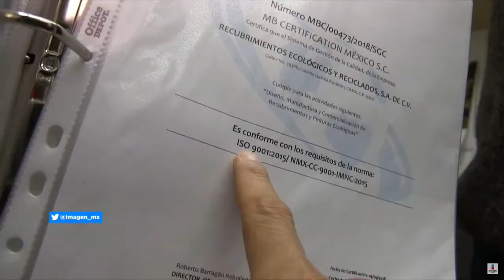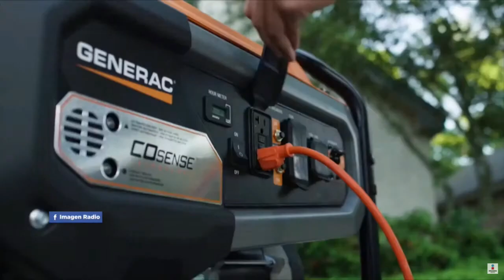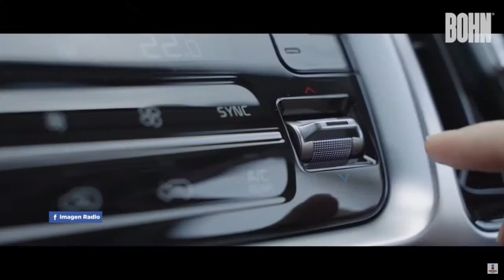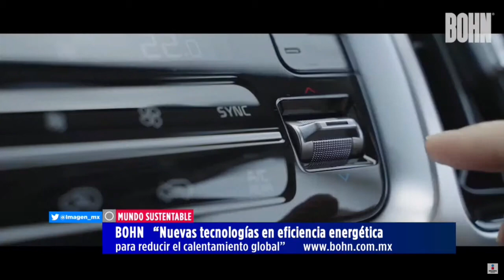Resumen: Nuevas tecnologías en eficiencia energética para reducir el calentamiento global | 29/10/22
¡Bienvenidos al resumen de Mundo Sustentable!

Carlos Mendoza, nos compartirá los detalles del programa del pasado sábado 29 de octubre, en donde nos acompañaron:

El Ing. Salvador Ortíz, Gerente de Producto de Lemonroy Business Solutions, Quién nos habló de: "El compromiso de los UPS, con el medio ambiente".

y Luis Manuel Gerard, Presidente de BOHN México, que nos habló del tema: "Nuevas tecnologías en eficiencia energética para reducir el calentamiento global".

Recuerda sintonizarnos todos los sábados por: Imagen Radio 90.5 FM, YouTube/Mundo Sustentable, Facebook LIVE y por el canal 162 de Sky.🌏⚡